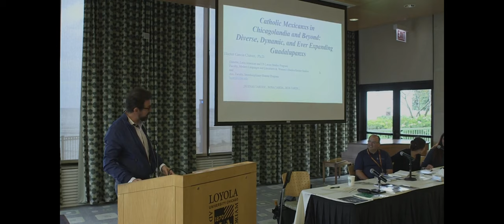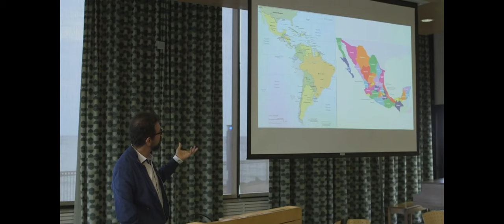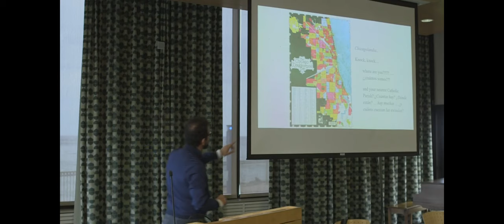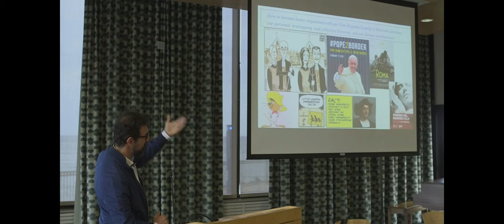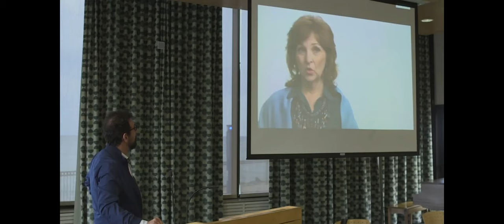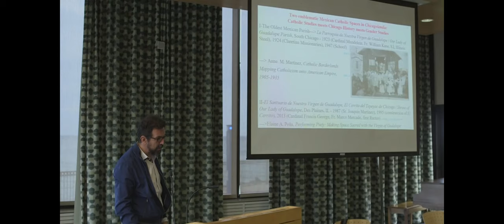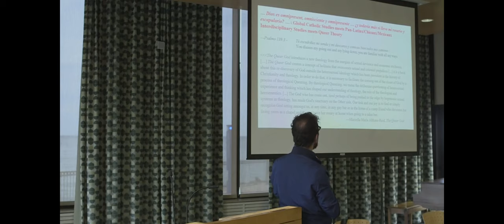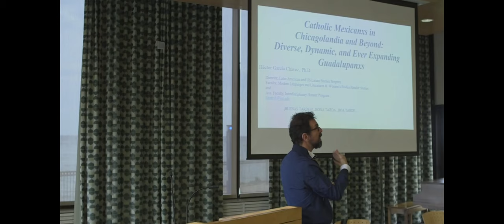Latinx Catholic Identities and the Catholic Experience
Panelists: Kirstin Valdez Quade, Francisco Aragón, and Héctor García
With Gina Franco